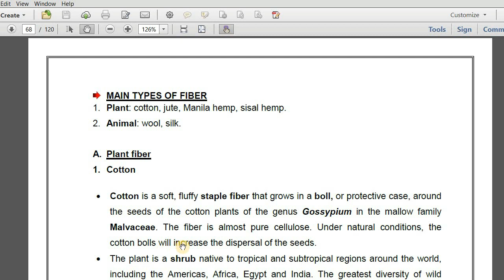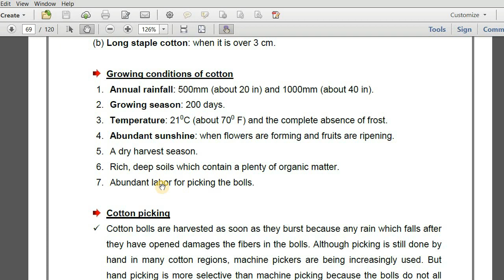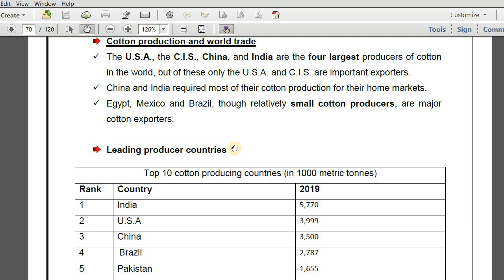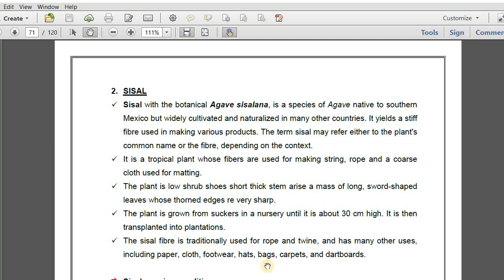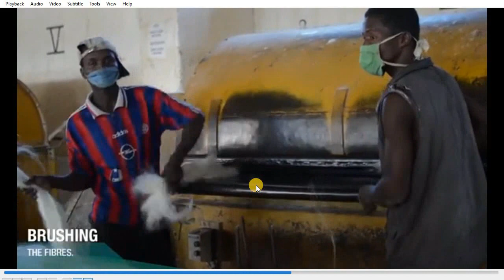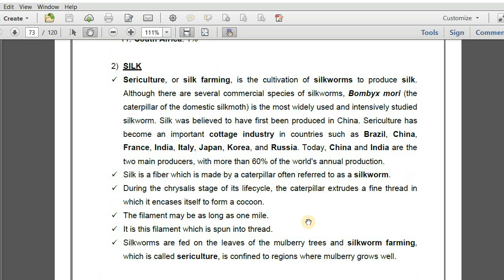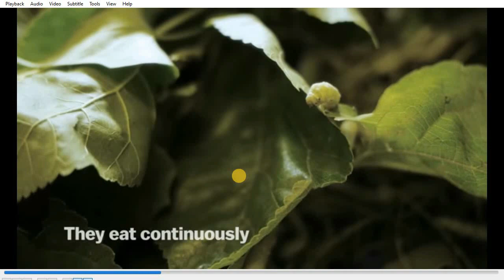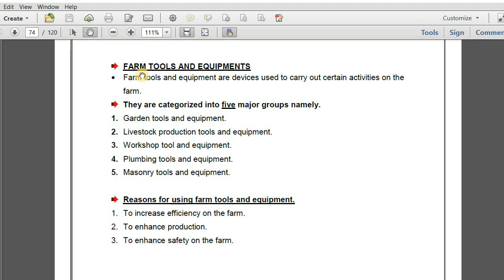Geography, form 4 chapter 1, agriculture, page 67 to 72.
Waa types of fiber, plant and animal fiber.